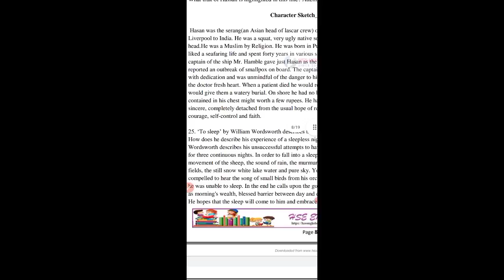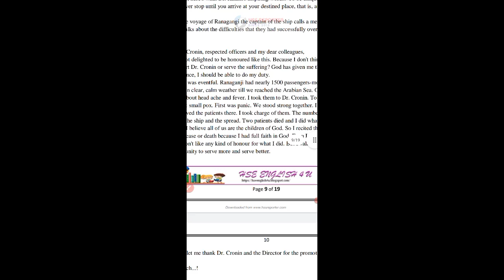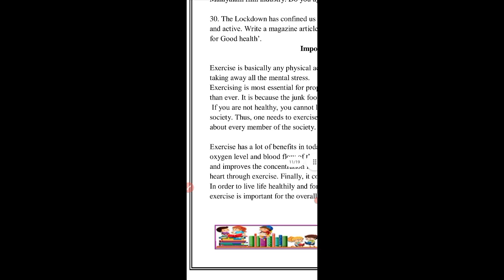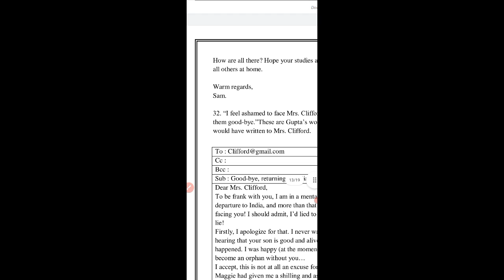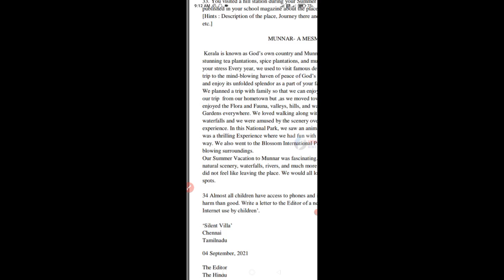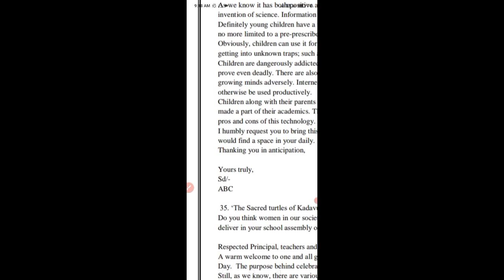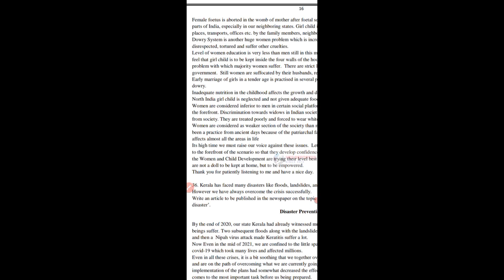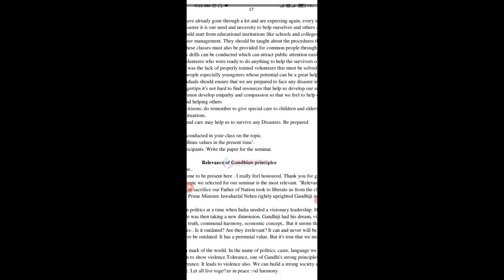Plus One Model Exam | questions and answers 2021-22 (part2) | +1 English